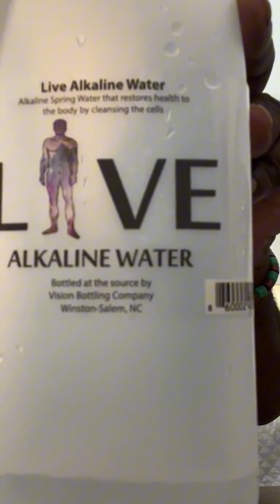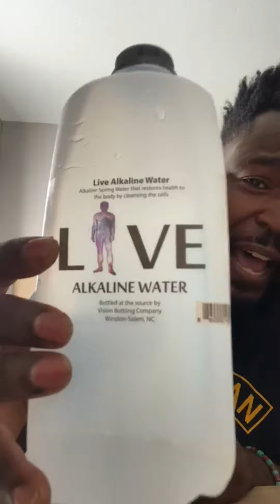McDonald's Fries In My Room/ Document Everything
Dr Umar - McDonald's Fries In My Room/ Document Everything    (60MVTV)

Dr Umar Johnson content is for education, entertainment, community dialog only.

This channels content is not based on hate speech. Video clips are for commentary from Dr Umar Johnson's point of view.